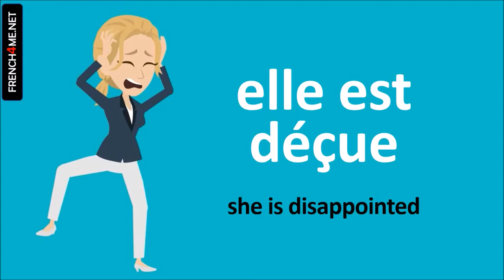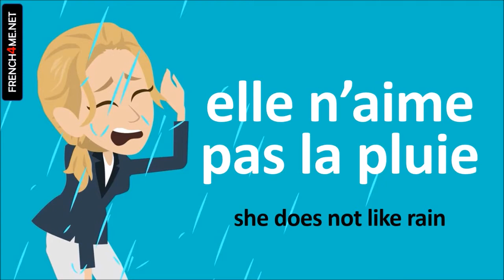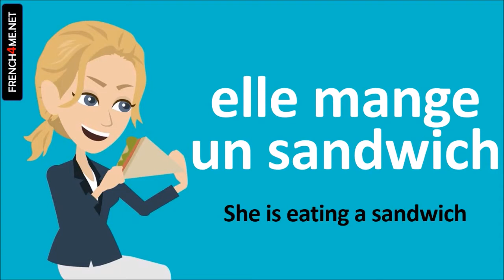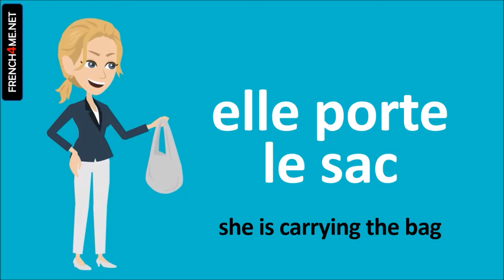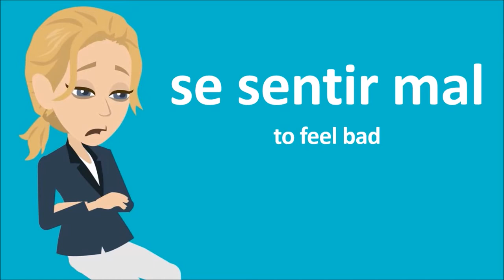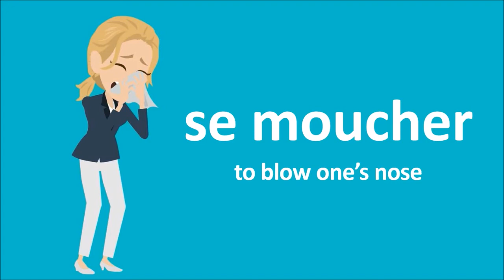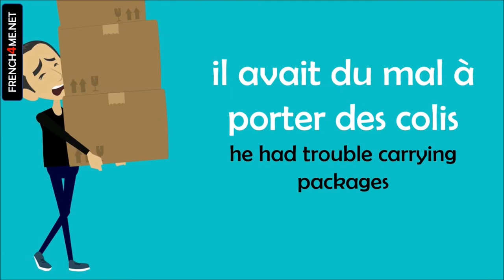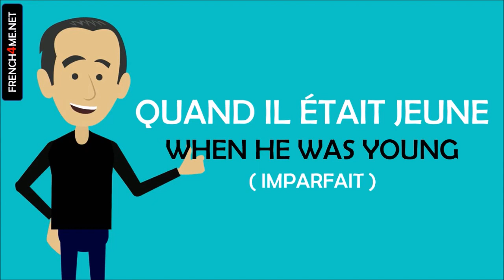Learn French in Myanmar I 500 Verbs and Phrases